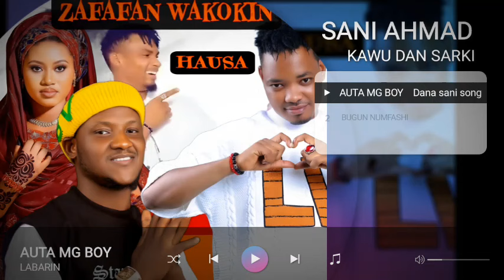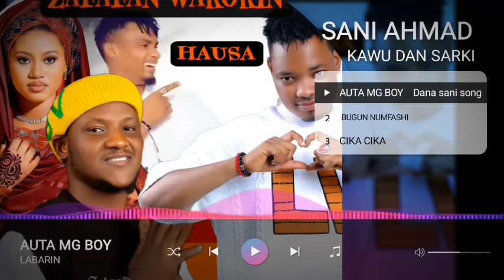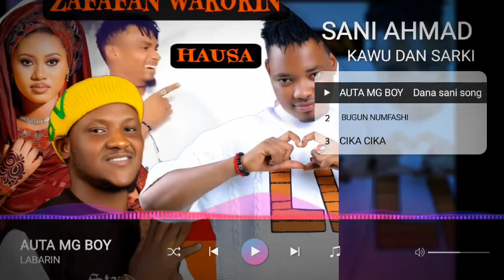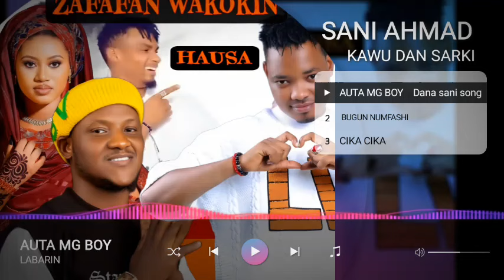Zafafan wakokin Best of Hausa latest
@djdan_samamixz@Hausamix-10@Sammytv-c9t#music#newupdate